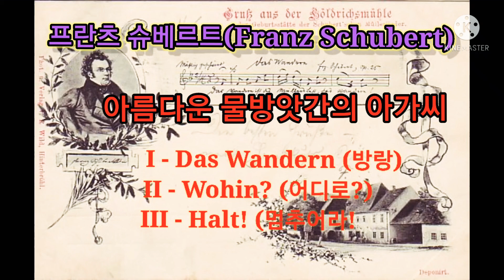프란츠 슈베르트(Franz PeterSchubert)아름다운 물방앗간의아가씨. NO.1~ NO.3(방랑,어디로? 멈추어라!!)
No.1~NO.3